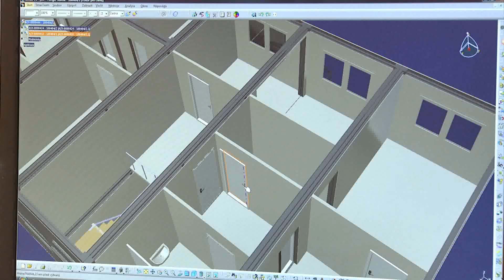KOMA MODULAR CONSTRUCTION